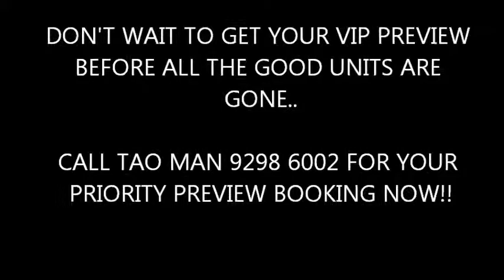INFLORA CONDO @ FLORA RD D17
TAO MAN 陶满  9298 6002

for FULL condo details. Inflora condo is the latest condo launch in district 17. It is one of the most affordable condo in the East. Hurry get your VIP preview now!!